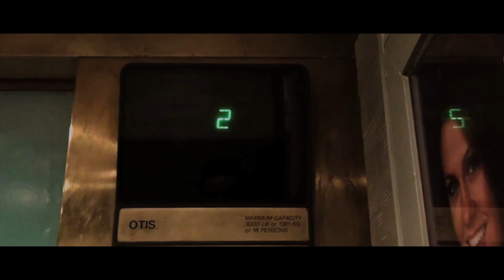Bouncing Vegas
Feature Film trailer 2011

Angry bikers, beautiful women, and throw-back gangsters are an everyday occurrence for Elvis, a strip-club bouncer at Harry's Honey's. In the past 24 hours, he's been drugged, chased by bikers, run over by a truck, and cheated on by his girlfriend. However, he met his future wife. Its time for Elvis to settle down. These are his "goodbye Vegas" instructions. This is Bouncing Vegas.

Trailer:
Starring: Phil Reed, Brian Matthewson, Victor Gillenwaters.
Written by: Phil Reed.
Produced by: Jason Tanzer and Brian Matthewson.
Directed by: Jason Tanzer.
Aerial footage provided by: Red Rock Productions
Production services provided by: Dustree Productions.
Special Thanks to: Tim Howard, Jon Barnthouse.
Filmed in 4 hours.